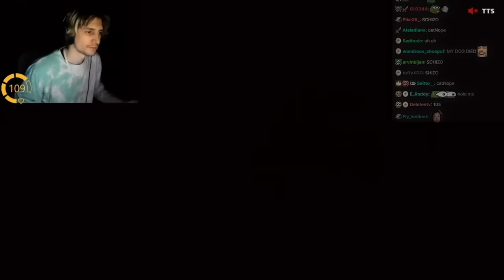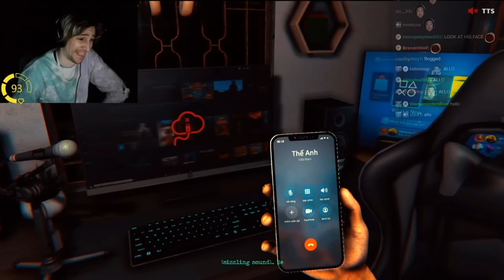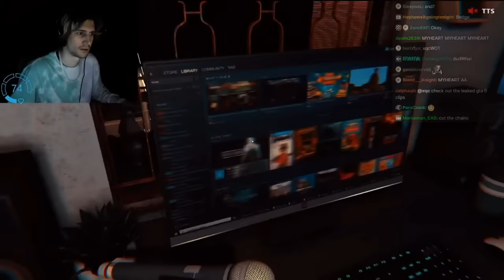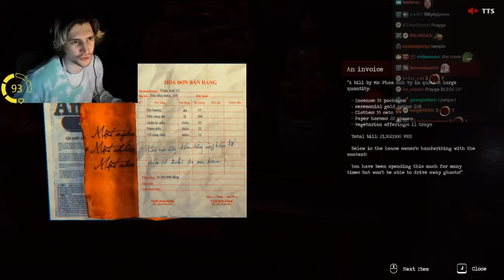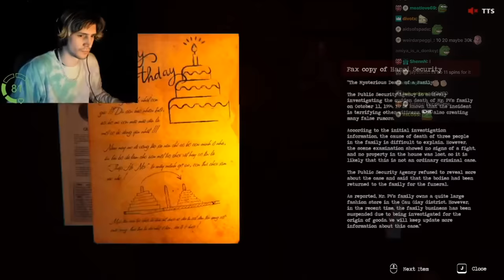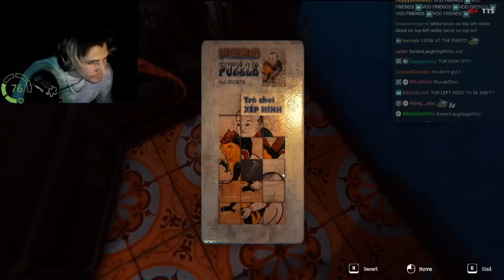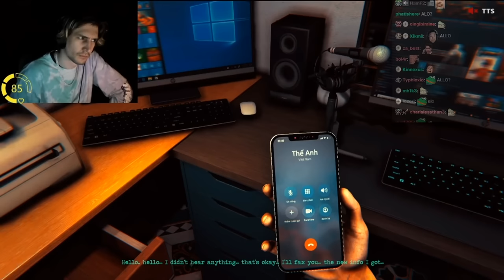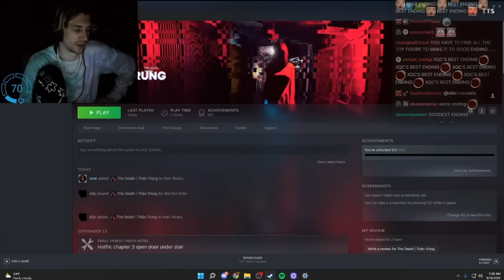Playing The SCARIEST GAME with a Heart Rate Monitor! The Death | Thần Trùng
The Death | Thần Trùng is a Viet Nam psychological horror adventure game made by three Vietnamese people from a tiny indie studio. The game takes place in Hanoi city in 2022.